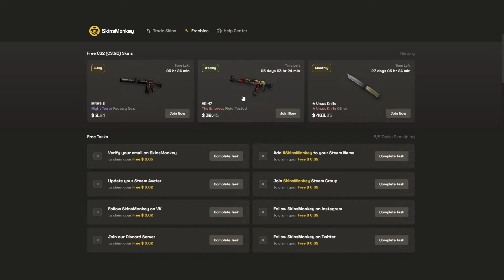The "Cheat Code" to Winning EVERY Game....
Let's talk about how to give yourself the best chance possible at winning games in today's video!